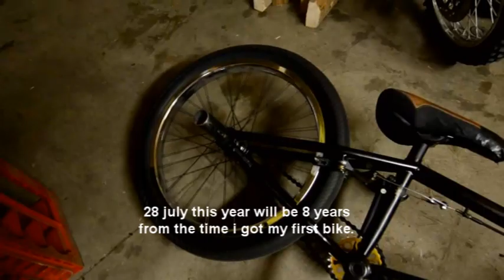Interview with Ingvar Neumann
Ingvar speaks about how he started riding BMX and tells about the trick he landed. He calls it HD flip but I prefer Neu flip. Hope you'll enjoy!
The trick is landed in this video.